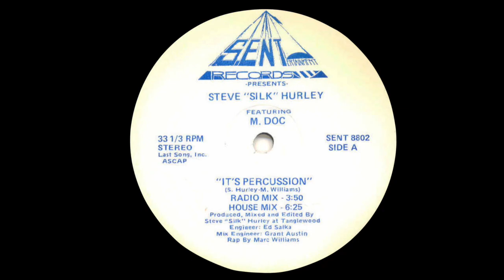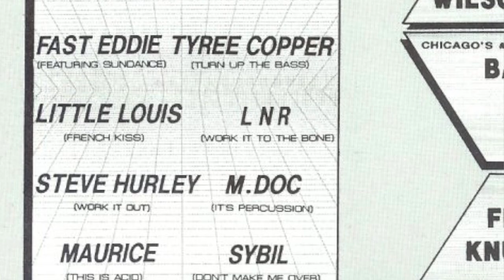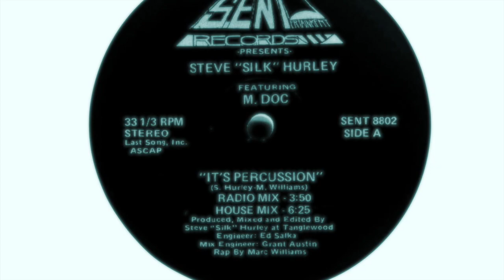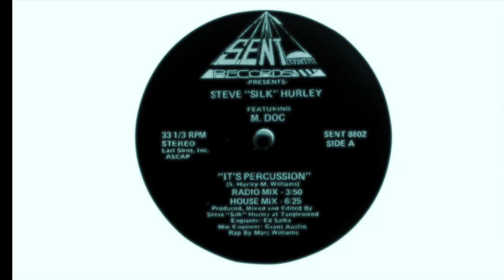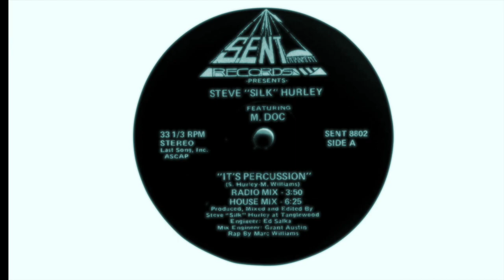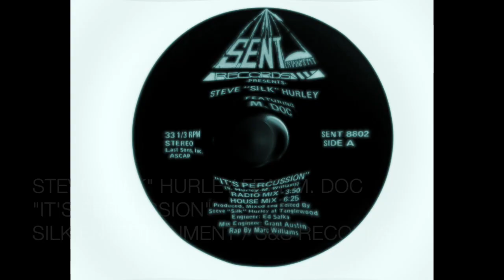Steve “Silk” Hurley feat. M. Doc - "It's Percussion" (1st Hip-House Record)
On January 12,1987, Steve “Silk” Hurley and newcomer M. Doc created the first Hip-House Record, “It’s Percussion.”  However, M. Doc was never marketed as a Hip-House artist,  because he was a Hip Hop / Rap artist performing a Hip-House Record.  And since the Hip-House genre didn’t exist at that time, it was simply referred to as House Music.

Hurley previewed “It’s Percussion” on his radio mix show in 1987, but he felt like maybe it was slightly ahead of its time, and that the song needed to be broken slowly over time.   So he continued to play it in at the clubs and in his radio mixes.   “Silk” decided that the first vinyl release on his label (Silk Entertainment) would be Risse’s “House Train”.  When “It’s Percussion” was officially released on vinyl in January of 1988, it was the first Chicago House record that had 3 complete Rap verses, each followed by a hook.  It was played in regular rotation on radio mix shows and in the clubs of Chicago, and is still played on a regular basis in Chicago, especially in Hip-House DJ sets. It was exposed further by appearing on the Jack Trax Compilation in the UK in 1988.

Although some may point to the fact that Steve “Silk” Hurley performed a rap in 1985 on J.M. Silk’s groundbreaking House Music hit, “Music Is the Key,” it was primarily a sung vocal song, so his experimentation with Rap vocals on House Music became an ice-breaker to draw rap fans into House Music.  Therefore, “The Key” basically laid a foundation for him to create the 1st true Hip-House record, “It’s Percussion.”

When Steve “Silk” Hurley met his young brother in-law, Marc “M. Doc” Williams, he was already selling self-recorded cassette tapes of his homemade Rap album hand to hand in his neighborhood, and at his Chicago high school, Whitney Young.   The cassette had 8 songs that he put together with 3 of his south side neighborhood friends.   The group was called “BP3”  (Ball Players 3), because they were all basketball players. “Silk” immediately recognized that Doc had talent, and most of all, personality, perseverance, and a great sense of business.

So Doc signed with Silk’s label, and the rest was history.  “It’s Percussion” ended up being M. Doc’s first official record release, and the 2nd release on the Silk Entertainment label in 1988. Hurley wrote the first 2 verses and then turned it over to M. Doc to write the last one.  Hurley knew then that Marc had a serious knack for writing lyrics, whether Hip Hop, or R&B.

Not only did M. Doc have a successful career as a Hip-Hop / Rap Artist and music producer; he became Hurley’s go to guy for writing lyrics to a music track, but also for finishing the writing of songs, especially when there was already a concept. His collaborations with “Silk” include: “Keep On Walkin’," “Take My Advice," “Work It Out," “I’m Not Over You," ’Searchin’” and “The Word Is Love,” to name a few.